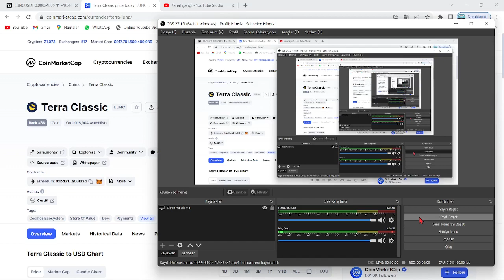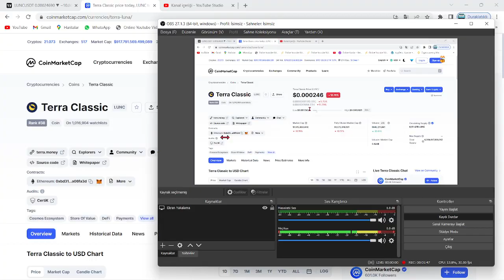TERRA LUNA ACİL!🚀LUNC COİN YAZ RALLİSİ 1$ GETİRİR MİYDİ?🔥LUNC GİDİŞATI 1$ İLE SONUÇLANABİLİR MİYDİ?🚀